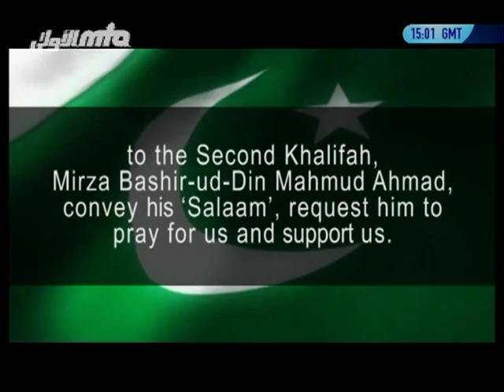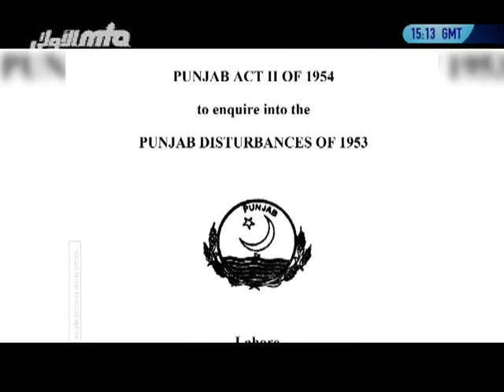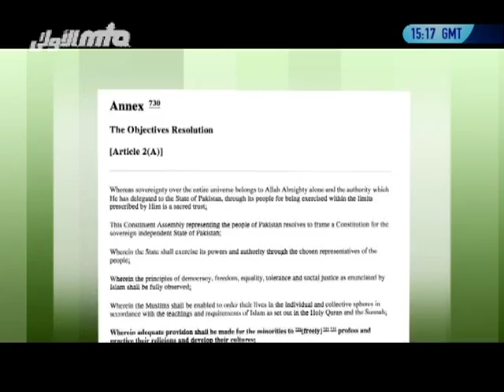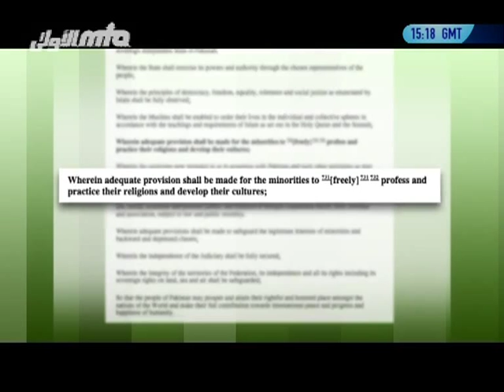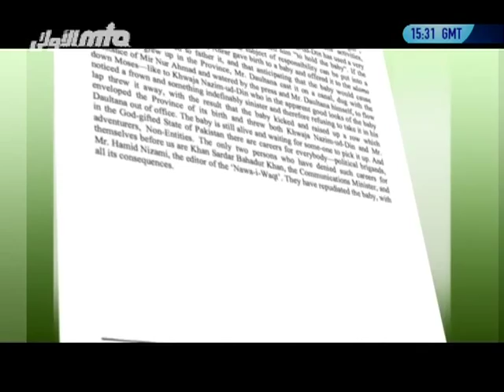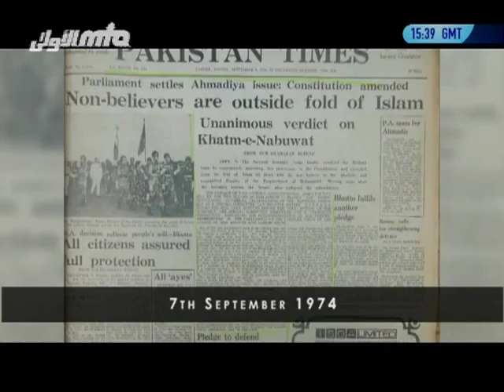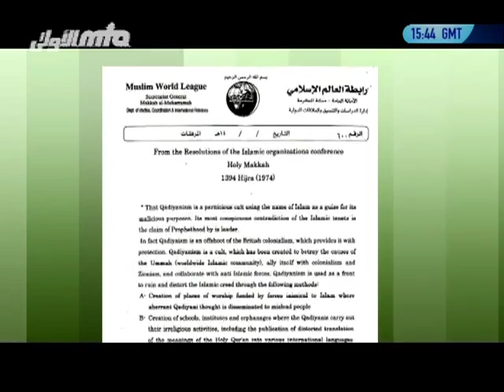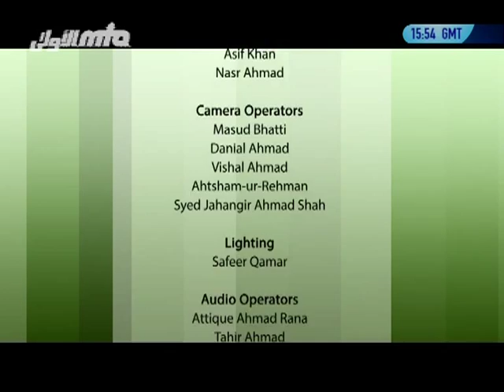Pakistan - 1974 From Democracy to Extremism - Episode 2